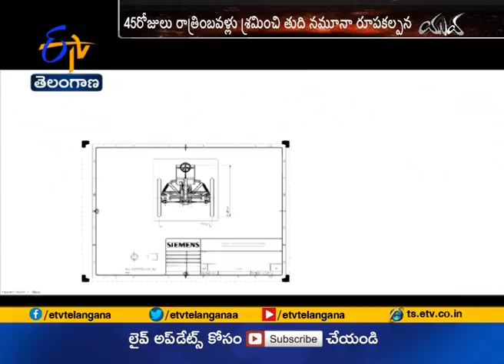Choose Experimental Path | Selected for NASA Rover Challenge | Greatness of Warangal Engg Students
Choose Experimental Path | Selected for NASA Rover Challenge | With Moon Buggy | Greatness of Warangal Engineering Students || Yuva